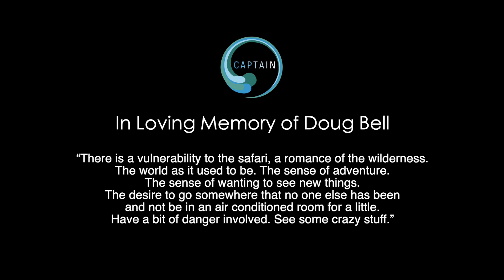AFRICA {Episode 3} - Usangu Safari